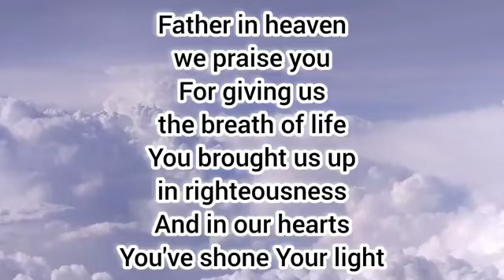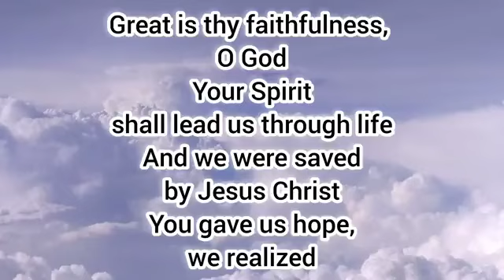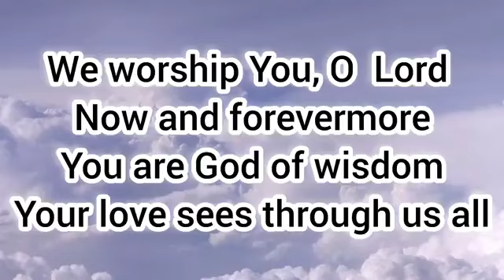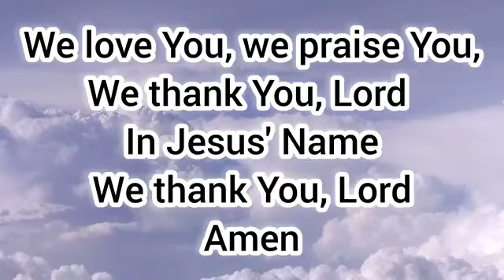in Jesus Name (mcgi song)